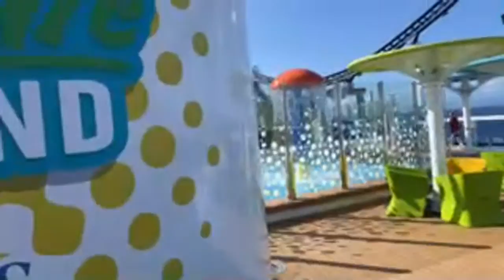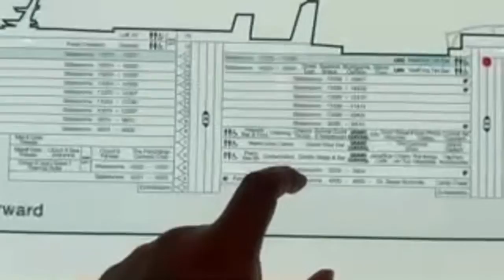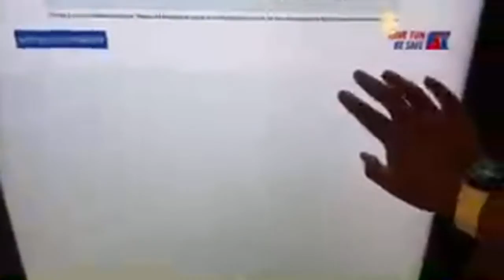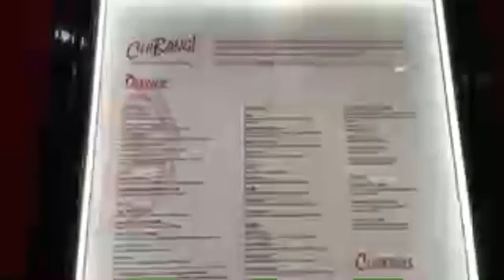First Blue Iguana Breakfast burrito on Carnival Mardi Gras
First Carnival Mardi Gras Ship breakfast. While we are here, we will be looking around and trying out what the Mardi Gras Carnival cruise Ship has to offer.